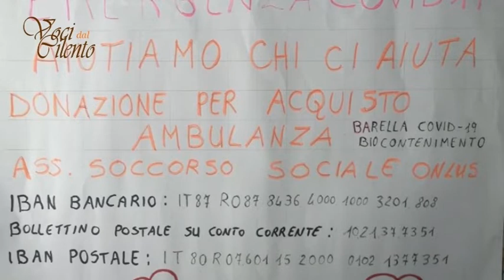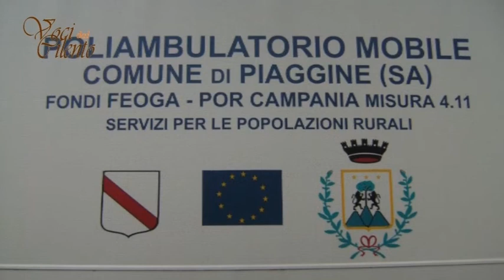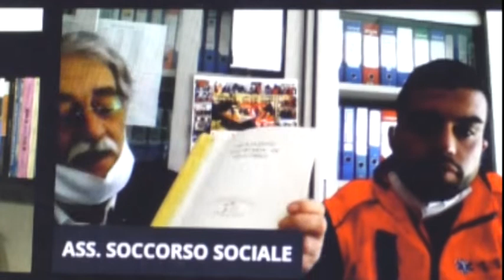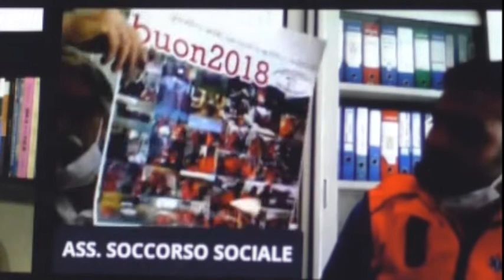Voci dal Cilento, focus sull'associazione soccorso sociale di Piaggine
Voci dal Cilento, focus sull'associazione soccorso sociale di Piaggine. Annavelia Salerno intervista Enzo Marra e Luigi Marino